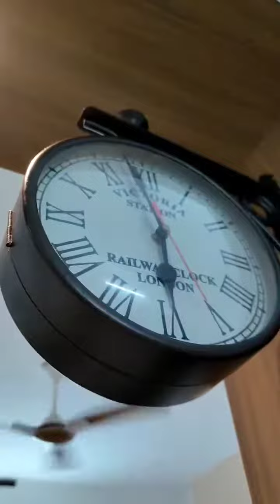Modular Home Design|Fully furnished home tour|Home Tour video